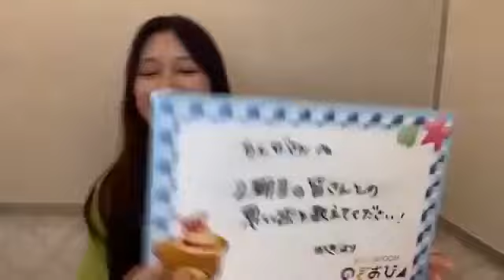【のぎおび 宿題】賀喜遥香から寺田蘭世へ(210825-210826)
賀喜遥香から寺田蘭世への宿題です。

基本は、
月～金 過去ののぎおびの宿題
　土 　過去ののぎおび選手権
　日　 櫻坂46(欅坂46)や日向坂46(ひらがなけやき坂46)関連の動画
その他にも気まぐれで毎日いろいろな動画をアップしています。